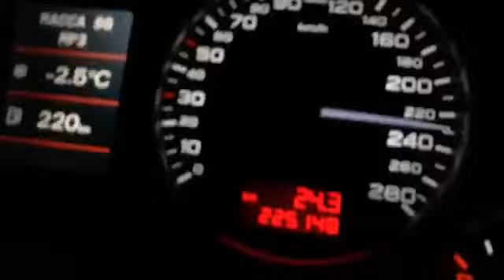Audi S4 B7 swap 2.7 biturbo 550hp/650Nm (FOR SALE)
Audi S4 B7 with swapped engine 2.7 B5 biturbo 550hp/650Nm is now FOR SALE.
This beast is for sale in please contact Digitun for more info. Great and really quick acceleration ...